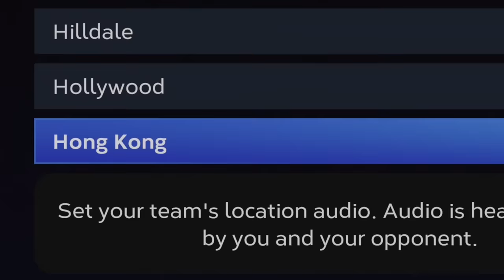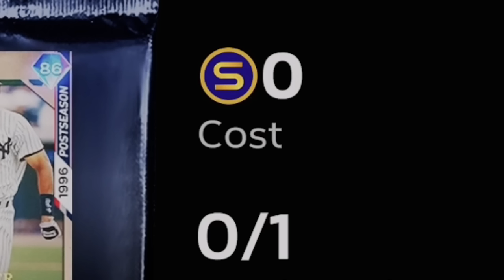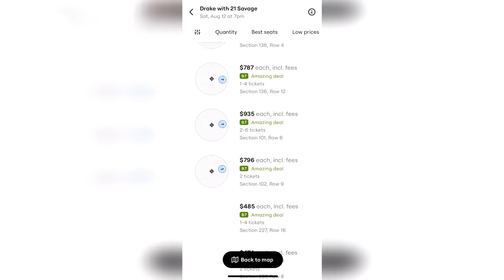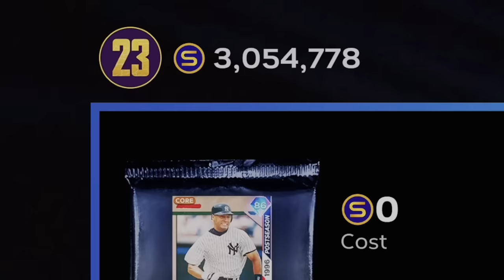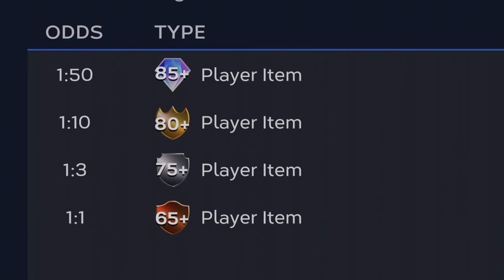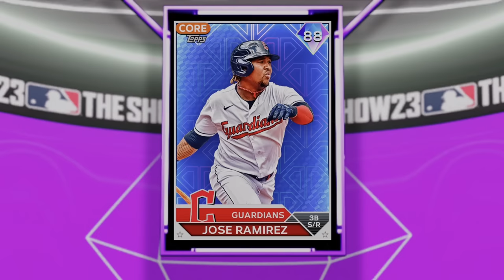I spent $3000 on MLB the Show 23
Troydan opens $3000 worth of Stubs on MLB the Show 23 in hopes to start his Diamond Dynasty team with a win...and in hopes to pull Mike Trout